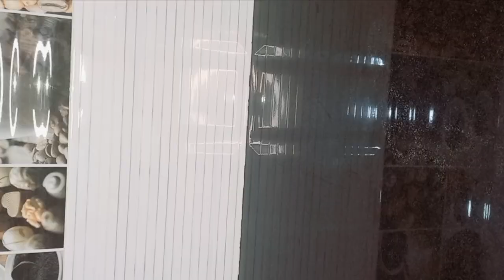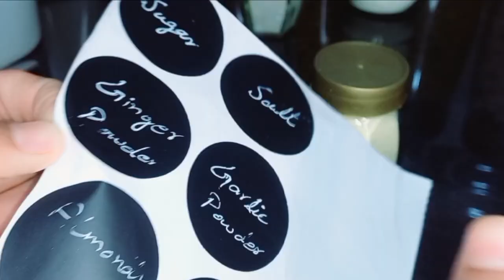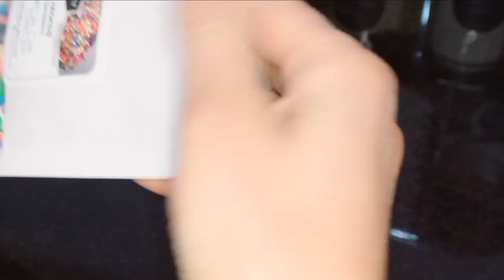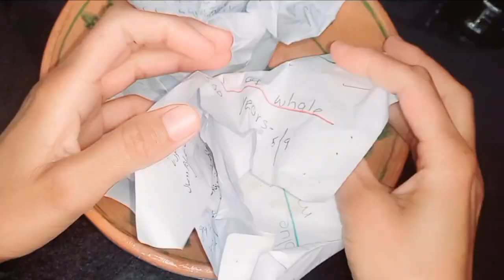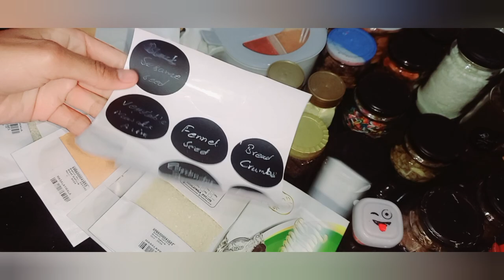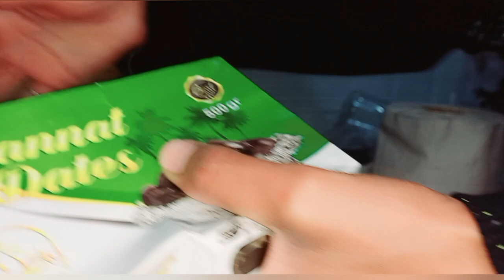Monthly Grocery Setup || look How I organized👌